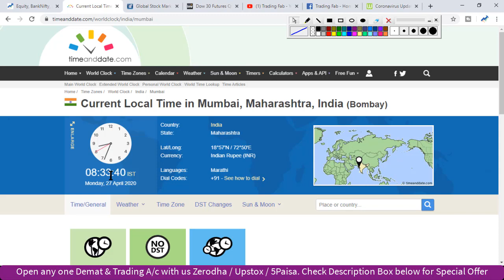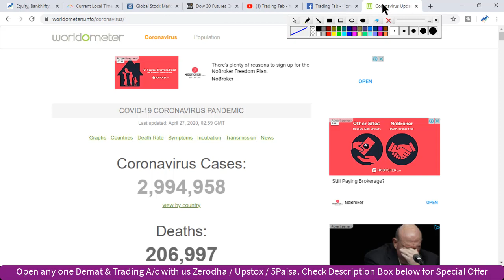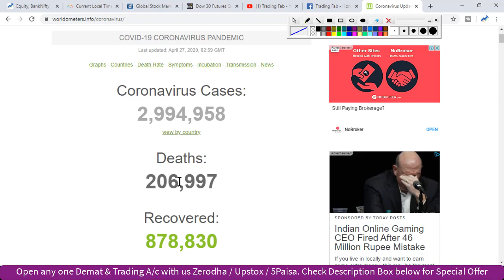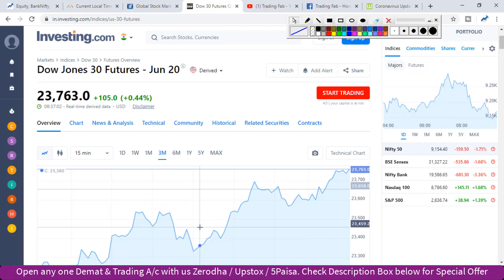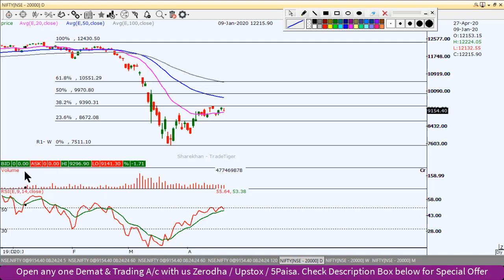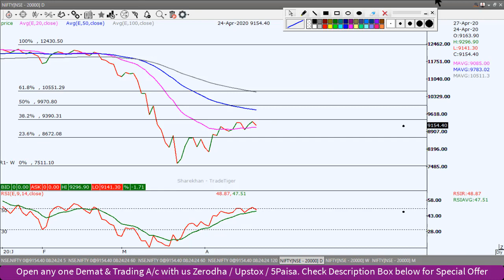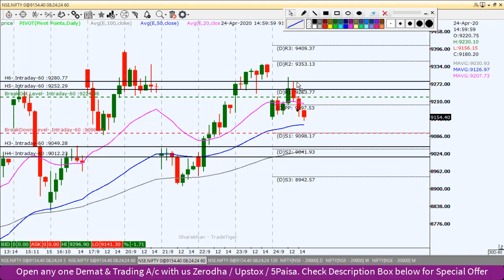Nifty Intraday Trading Strategy 27 04 20 | Last Intraday Profit Potential Rs 25,500 | Stay Home